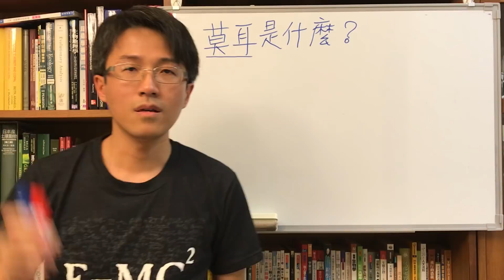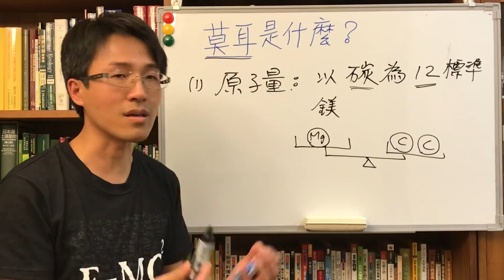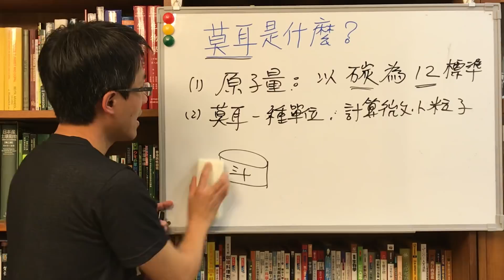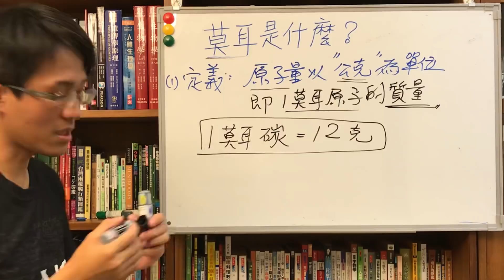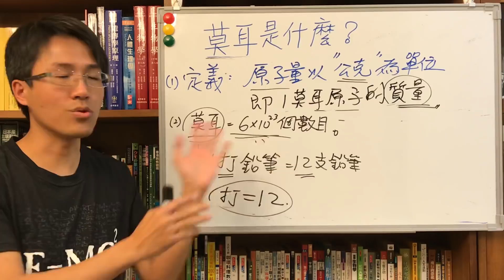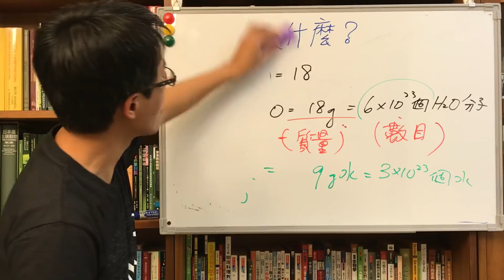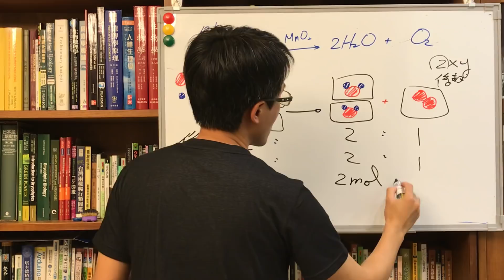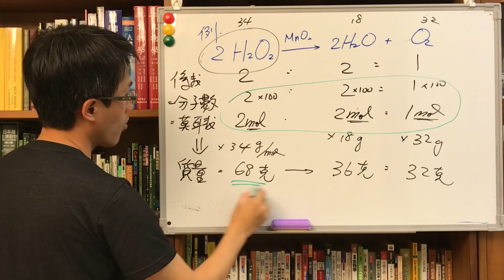莫耳與化學反應式的基本概念（國二下理化）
莫耳的基本定義：原子量以公克為單位就是一莫耳，例如碳原子量是12，所以一莫耳的碳是12公克，根據實驗測量，ㄧ莫耳的原子或分子有6×10^23個。
老師的叮嚀: 學好理化的關鍵就是要非常清楚專有名詞的基本定義，建議同學一定要把課本讀過，才能建立穩固的基礎。